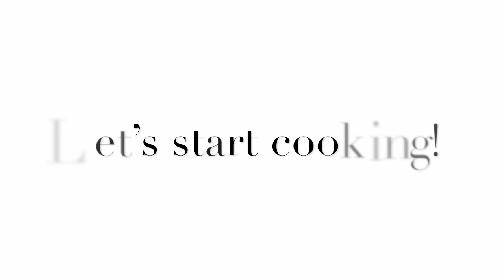MEATY SWEETY SPAGHETTI || PINOY STYLE SPAGHETTI || Chef Jen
INGREDIENTS:

500 Grams Pasta
500 grams ground beef
1kg Italian Style Tomato Sauce
3 pcs. Italian Garlic Sausage
4 pcs Fresh Basil Leaves
Dried Oregano (to taste)
Salt&Pepper to taste
Kraft Cheese